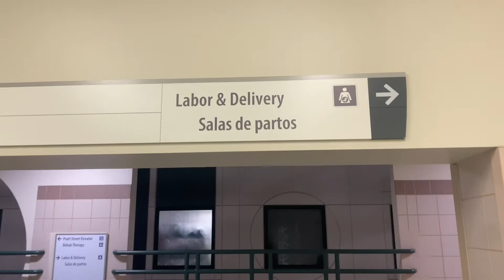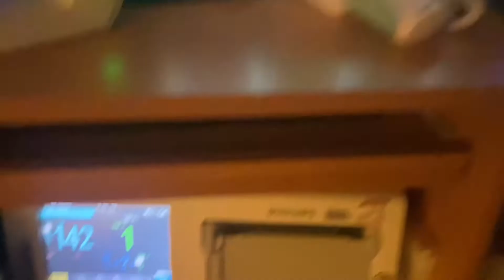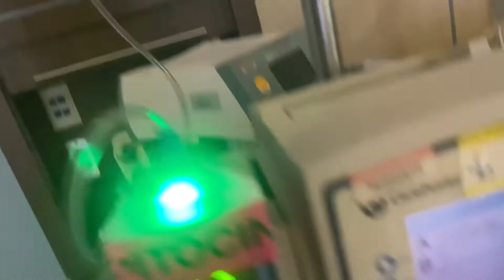Having Baby Number 6 (Experience Vlog In New Hospital + Complications At The End)